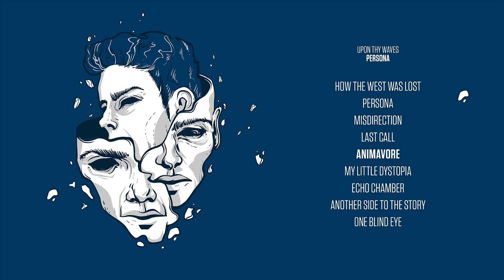Upon Thy Waves - Animavore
Lyrics:

empty us of soul and mind
determination left behind
the man on the screen turns water to wine
keep your head down and step in line

empty us of a voiceful life
seized up and wedged in nine to five
empty us of dreams and ambitions
why make plans of our own volition

in the end I guess we’ll obey
a paradigm to betray

I think, therefore I follow
choke on the lies you swallow

this is the art of forgery
aestheticize the deceit
if you’re blind to the facts
admit defeat to their fantasy
rejoice and repeat

empty us of identity
graduate in apathy
it’s too late to reverse once it’s all brought into shape
keep your head down and plan your way to escape

Recorded by Burns Biermayr
Mixed & Mastered by Norbert Leitner
Artwork by Missfelidae Illustration